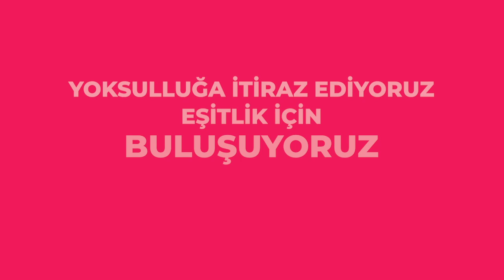Zama, zulme, ranta, soyguna hayır diyenlerle buluşuyoruz